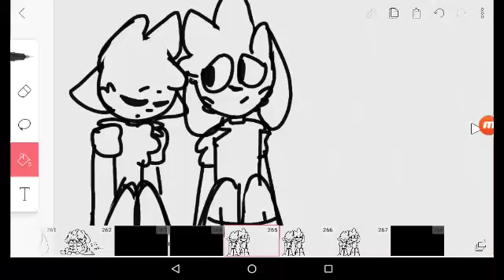I'll be here for you..